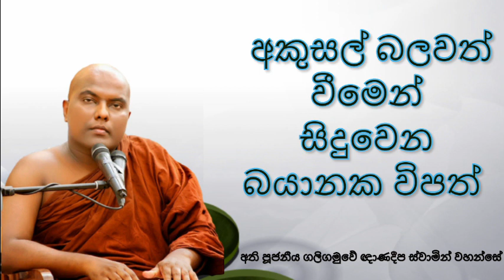අකුසල් බලවත් වීමෙන් සිදුවන බයානක විපත් | Ven. Galigamuwe Gnanadeepa Thero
දේශකයානන්  වහන්සේ  පූජ්‍ය ගලිගමුවේ ඤාණදීප ස්වාමීන් වහන්සේ

සියලූම සත්වයෝ උතුම් ශ්‍රී සද්ධර්ම අසත්වා ! බියකරු සසරින් මිදීමට හේතු වසනා වේවා !
ධර්ම දේශනා අන් අයටත් ඇසීමටත් සලස්වා උතුම් වූ ධර්ම දානයට ඔබත් දායක වෙන්න.